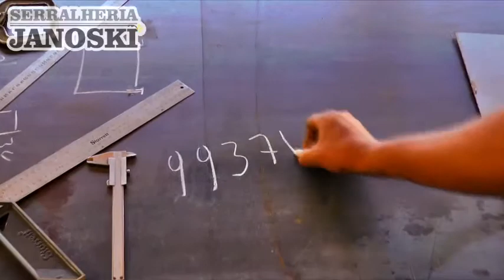CONHEÇA A HISTÓRIA DA FAMÍLIA BAUM QUE CUIDA DE DEZENAS DE ANIMAIS ABANDONADOS EM TAPES.